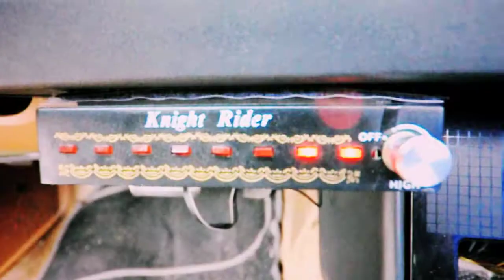TESTIS con Michael Knight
Mister Testis se ha hecho colega de Michael Knight y le ha acompañado en una de sus aventuras.

Mister Testis has a new buddy, It´s Michael Knight, and they two took part in the last "Knight Rider" adventure.